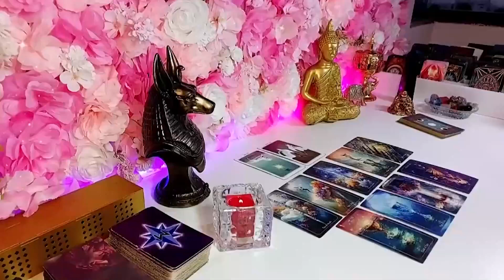CANCER OMG❗YOU ARE ABOUT TO WITNESS SOME CRAZY A** SH!T😲 CANCER DECEMBER 2023 LOVE TAROT